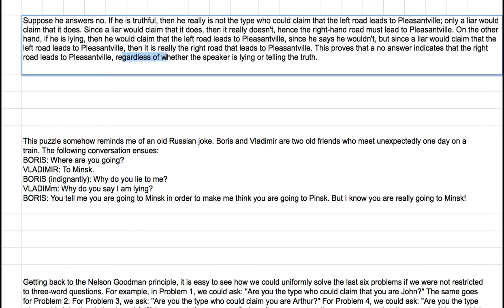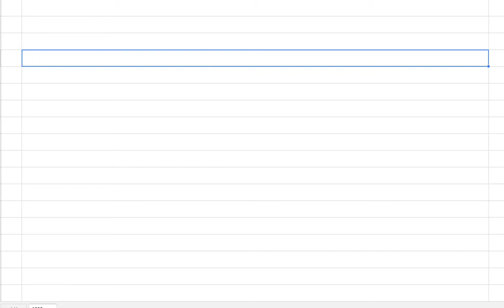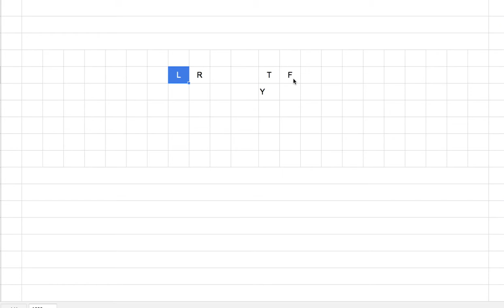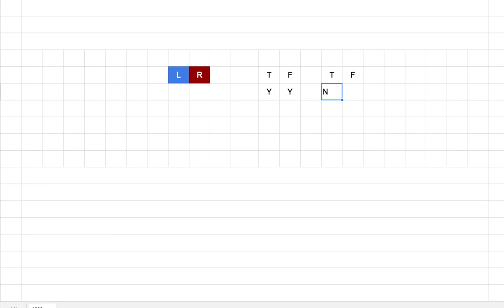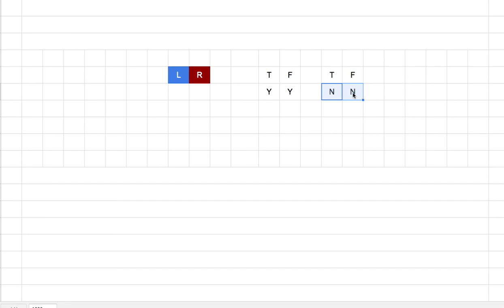[영어의 구조] 175 - 논리